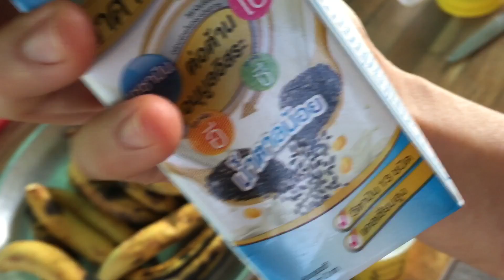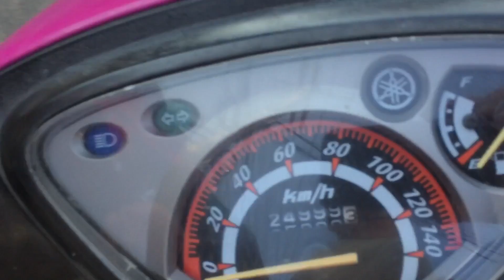LACTOSE InTOLERANT || deHappy5